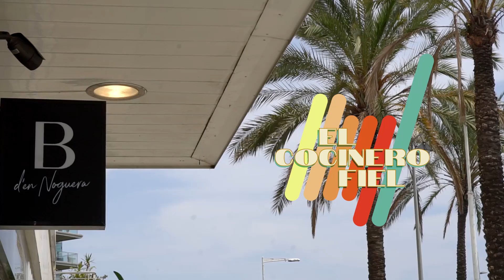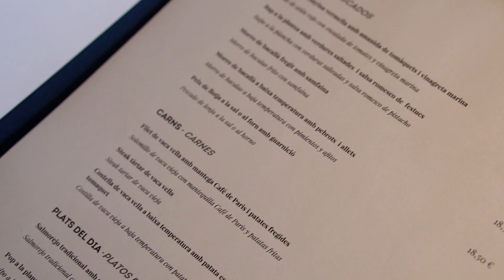RESTAURANTE BOCAFÍ D’EN NOGUERA EN BARCELONA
Visita al Restaurante Bocafí d'en Noguera, muy cerca del mar, en el Poble Nou de Barcelona. Cocina de mercado, es decir, producto y temporada.